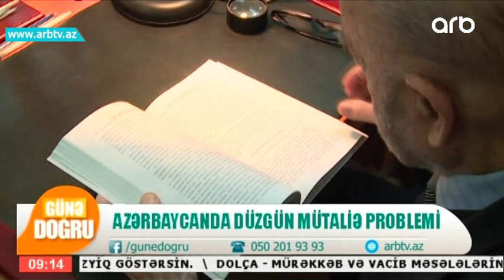Azerbaycanda duzgun mutalie problemi (Gune Dogru)